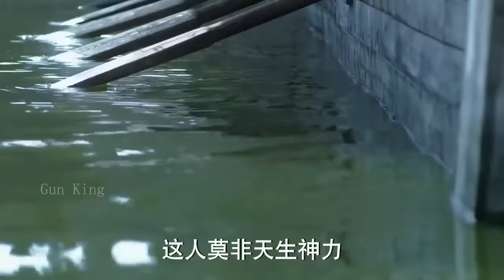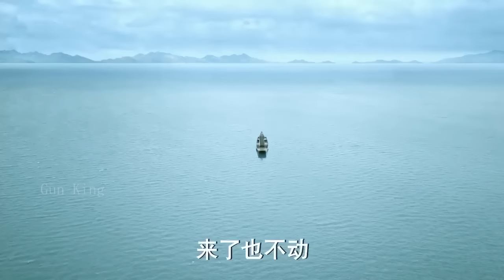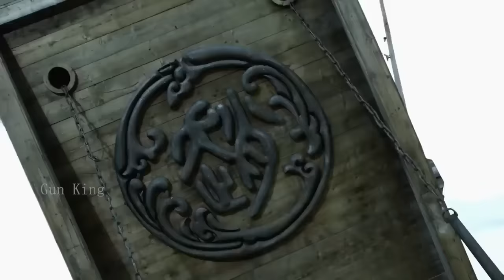【Full Movie】獨臂老人竟是劍神，雨水化劍殺敵無數 ⚔️ 武侠 MMA | Kung Fu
XZHDXZZ